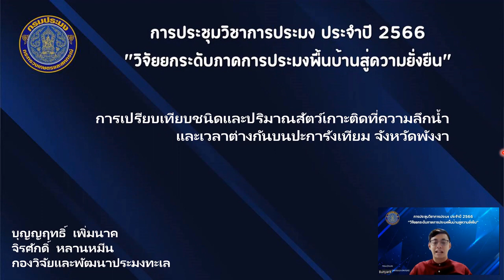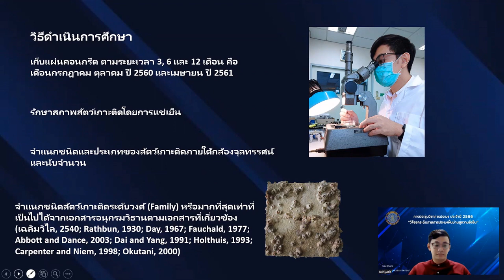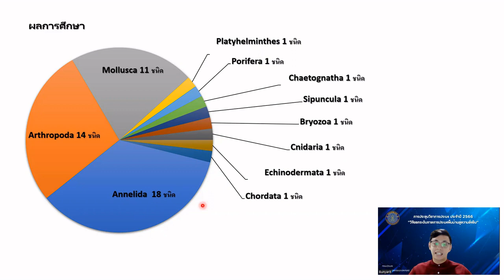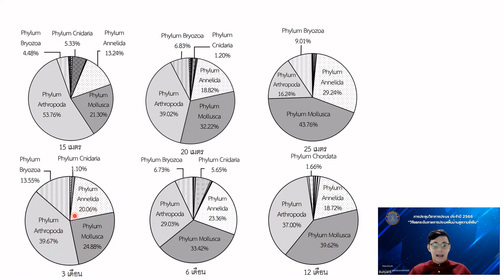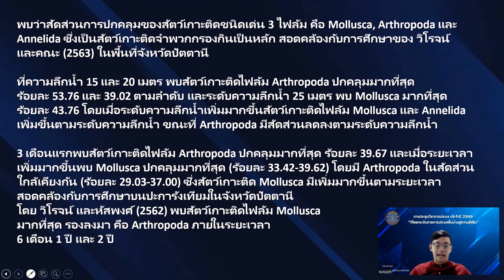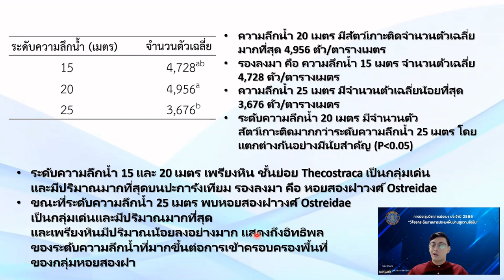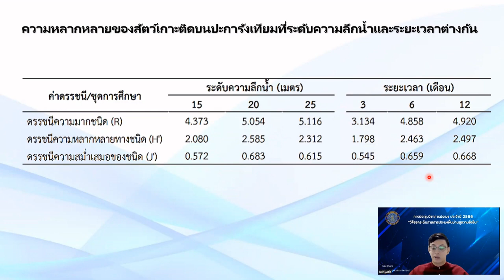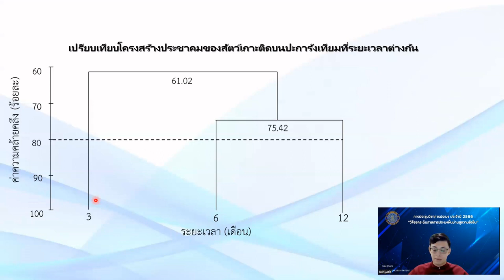O43 การเปรียบเทียบชนิดและปริมาณสัตว์เกาะติดที่ความลึกน้ำและเวลาต่างกันบนปะการังเทียม จังหวัดพังงา